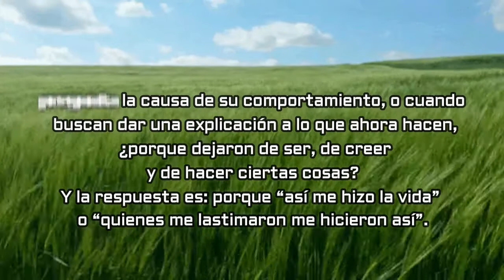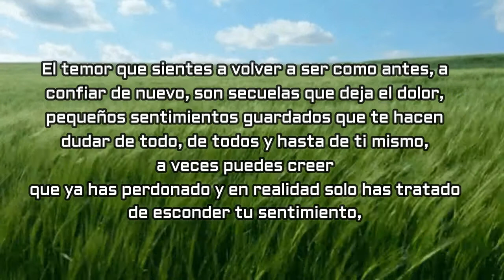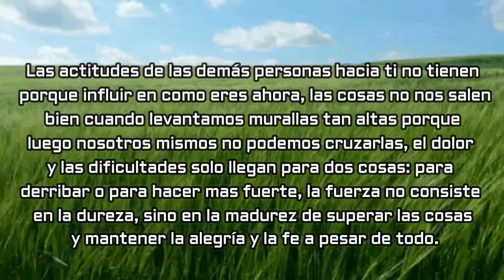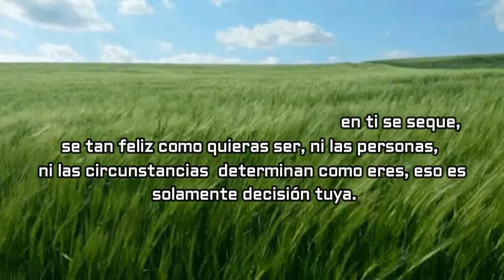Asi me hicieron ellos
No hay mejor medicina que tener pensamientos alegres. Cuando se pierde el ánimo, todo el cuerpo se enferma.